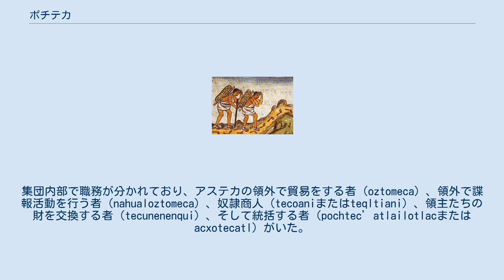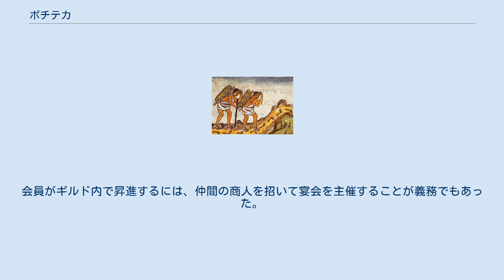ポチテカ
ポチテカ（英: Pochteca）は、アステカに存在した交易者。
武装した隊商による長距離交易を行い、アステカの中心部であるメキシコ高地から、低地にあるプトゥン人の交易港であるシカランコや、カカオ産地のソコヌスコなどへ旅をした。
 フィレンツェ絵文書に描かれたポチテカ。
交易品を背負っている。
ロレンツォ・メディチ図書館所蔵。
 ポチテカは、地域市場の小売人とは異なり世襲制のギルドを組織し、メシコの首都テノチティトランや商都トラテロルコを中心に12のギルドが存在した。
集団内部で職務が分かれており、アステカの領外で貿易をする者（oztomeca）、領外で諜報活動を行う者（nahualoztomeca）、奴隷商人（tecoaniまたはteqltiani）、領主たちの財を交換する者（tecunenenqui）、そして統括する者（pochtec’atlailotlacまたはacxotecatl）がいた。
アステカには車輪や荷物を運ぶ大型の家畜が存在しなかったため、荷物は人夫（tlamama）によって運ばれた。
 ポチテカは各地からアステカに送られる貢納を管理し、新たな征服地の諜報活動も行った。
異国の情報を集め、彼らが危害をこうむると戦争の口実とされた。
こうしてポチテカはアステカによる征服を後押しした。
ポチテカは固有の神々を祭ることや、独自の裁判権を認められていた。
しかし豊かさをアピールすることは制限されており、逸脱した者は処刑されて財産を没収された。
 交易では貴重品を扱い、飲食や貨幣に用いるカカオ、装飾に用いるケツァールをはじめとする鳥の羽根、ジャガーの皮、金、トルコ石、翡翠、琥珀などの貴金属や宝石などがある。
取引が成功した商人は、神への感謝と成功の誇示をするために宴会を主催した。
宴会では同御者の他に同行した戦士や土地の貴族ももてなした。
会員がギルド内で昇進するには、仲間の商人を招いて宴会を主催することが義務でもあった。
ポチテカは戦士などと並んで、チョコレート飲料をはじめとするカカオの消費を許された階級でもあった。